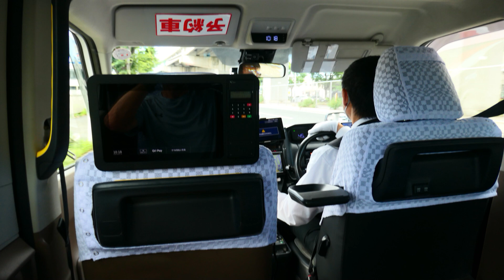2024 Japan, Fukuoka, Impressionen